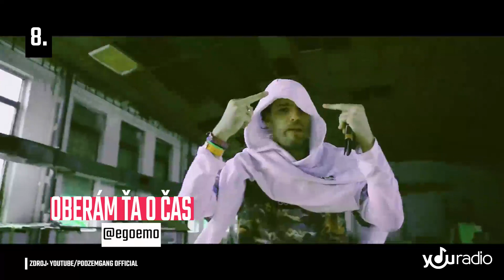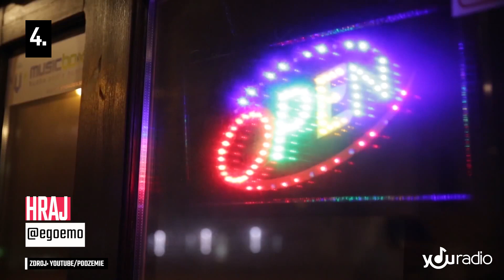EGO (TOP 10 skladeb)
Sleduj náš výběr TOP 10 skladeb od Ega. Je to subjektivní výběr skladeb. Pokud ti tam nějaká chybí, napiš nám do komentářů, jak by vypadal tvůj žebříček!

2020